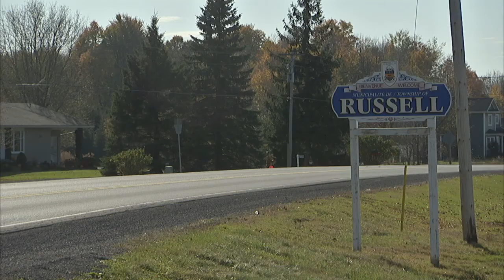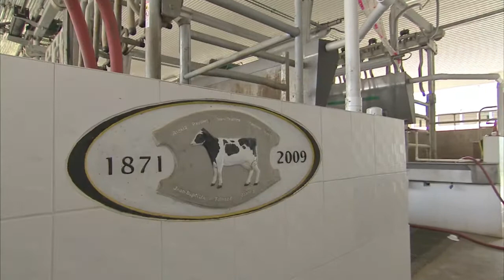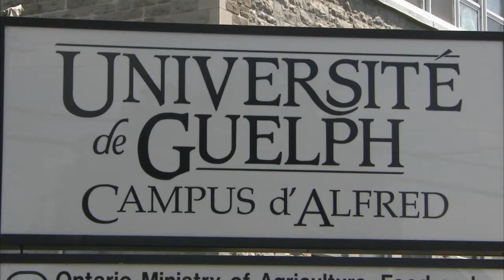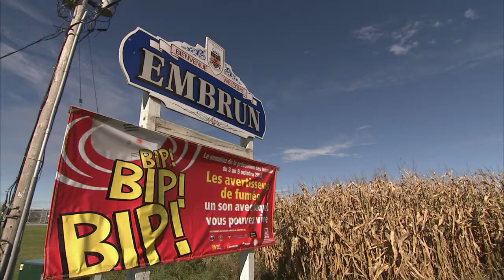Prescott-Russell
La région de Prescott-Russell dans l'est de l'Ontario héberge la plus forte communauté francophone hors Québec. Depuis quelque temps, cette région continue d'accueillir des milliers de familles anglophones d'Ottawa et de Montréal. Ce qui fait dire que si cette tendance se maintenait, les francophones deviendraient minoritaires à moins que l'immigration francophone ne  vienne à la rescousse. Mais comment attirer cette immigration en région rurale? Un reportage de Paul Mengoumou.